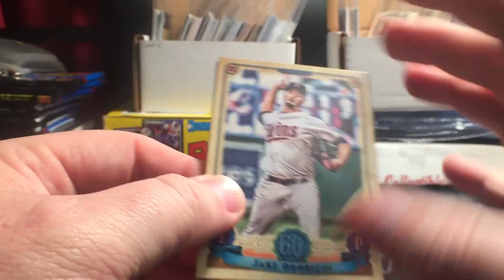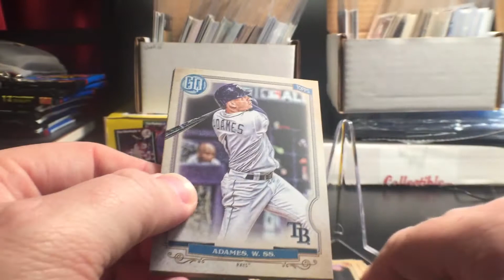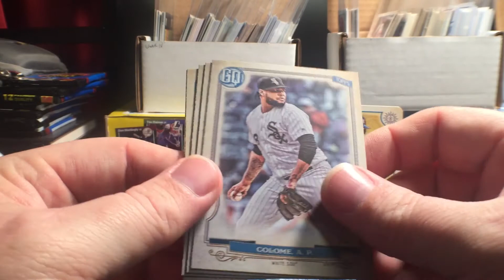The Daily Dose - Ep 138 - 4 Packs of Gypsy Queen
If you wish to support this effort you can do so by purchasing a day(s) to sponsor or send me packs of cards.

If you choose to pay, simply go to

Please, for the sanctity of the hobby and the sanity of the viewers, do not send junk wax, honus bonus, triple play, big league etc..

Every Spot purchased or pack submitted, will get your channel advertised on the channel by way of in-video link, end screen card, audio shout out and link in the description of the video.

In addition, for each modern pack submitted, or spot purchased, will give you one entry to win a weeks worth of cards at the end of each 4 weeks.